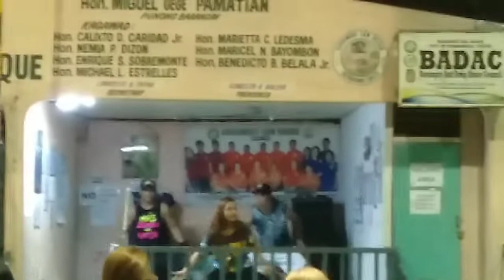Zumba Marathon, Dancefitness Sponsored by || Body heat Dance Workout || Emerald Power Movers